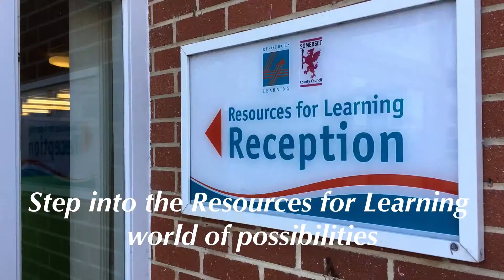RFL Promotion Oct 2018